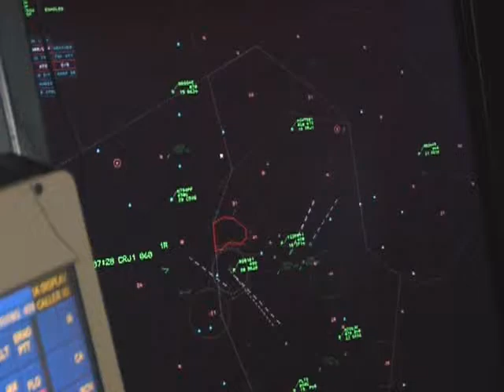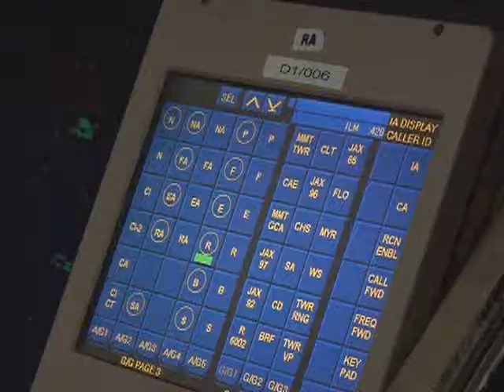101012-F-9766S- Air Traffic Controller : RAPCON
MANY SHOPS HAVE THE RESPONSIBILITY TO KEEP PILOTS SAFE WHILE FLYING, BUT AIR TRAFFIC CONTROLLERS HAVE TO KEEP PILOTS AND PASSENGERS SAFE WHILE CONTROLLING THE AIR SPACE.  AIRMAN FIRST CLASS VICTORIA SECRIST TAKES US INSIDE THE RADAR APPROACH CONTROL ROOM TO SEE HOW AIR TRAFFIC CONTROLLERS KEEP AIRCRAFT RUNNING SMOOTHLY IN THE AIR.